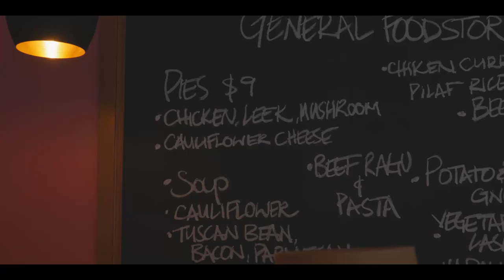Country Deli | Pig & Goose General Foodstore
Panasonic S1H footage of Country Deli Pig & Goose General Foodstore Buninyong
Panasonic S1H

Edited and Graded using DaVinci Resolve